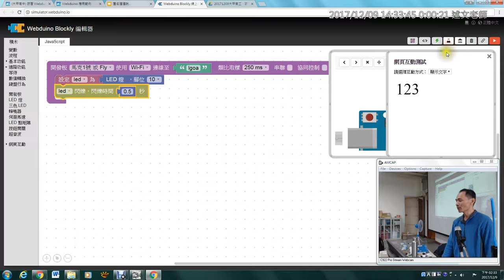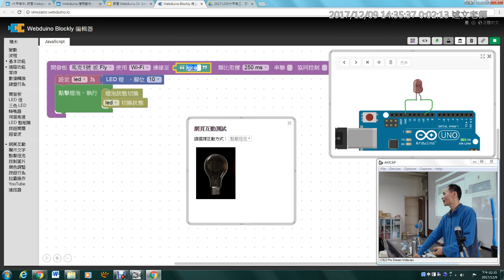06：使用點擊燈泡控制LED燈